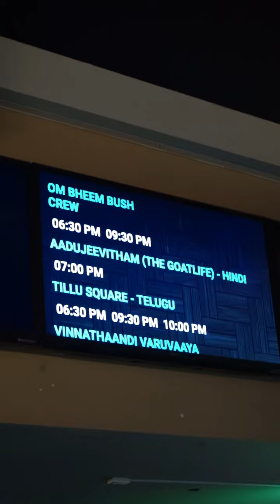Aadu Jeevitham | movie review from Canada